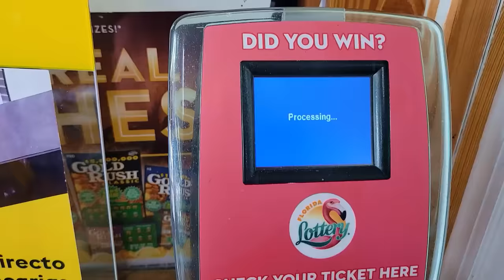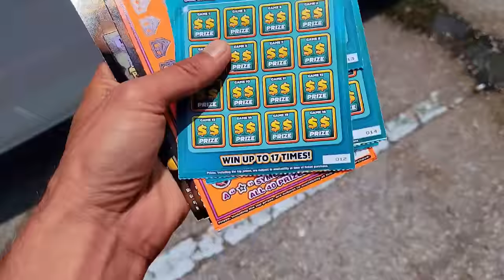WOW THATS SOME LUCK!!! $20 GOLDRUSH LEGACY TICKETS🤑🚀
That's What You Call A Successful Chase!!!
$20 Goldrush Legacy scratch off tickets from the florida lottery!